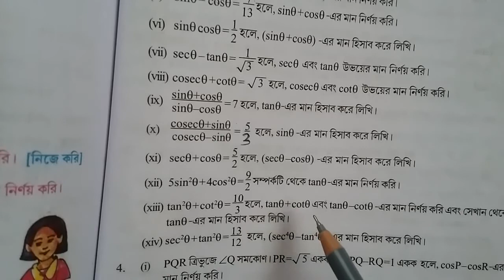WBBSE/ মাধ্যমিক2020 /Trigonometry / Lesson 23.3/ part 4 /Madhyamik mathematics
WBBSE
Class 10
Mathematics
Lesson 23.3
PART 4